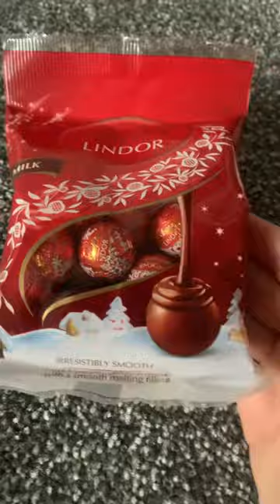Christmas haul - I’m very grateful for all of it